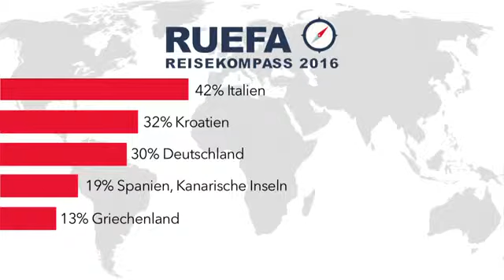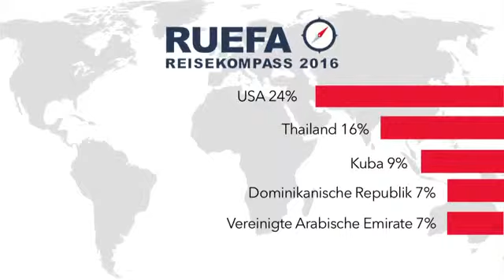Ruefa Reisekompass 2016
Reise TV Video "Ruefa Reisekompass 2016 - Starke Reiselust der Österreicher – Europa-Destinationen hoch im Kurs".